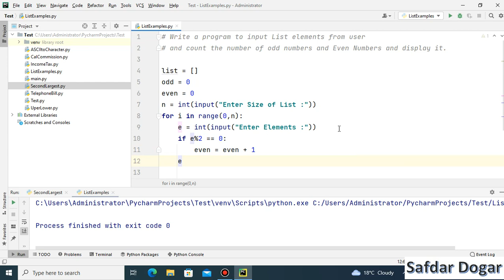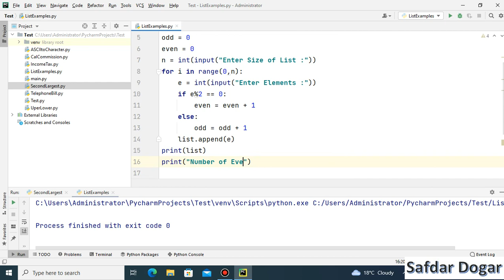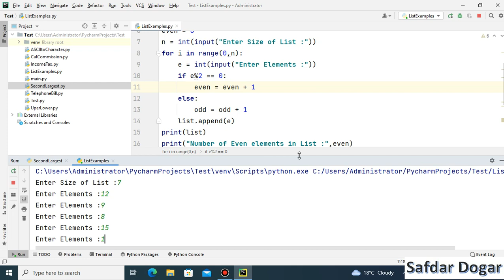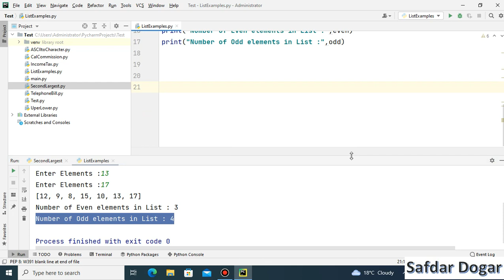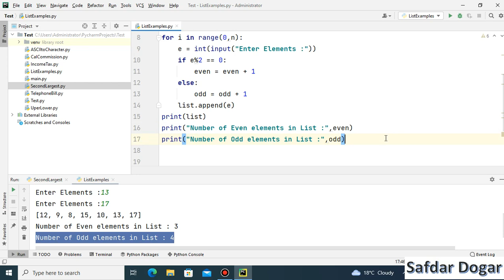Python Program to Count Even and Odd Numbers in a List | Python Tutorial for Beginners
In This Video We Learn How to Count Even and Odd Numbers in a List using Python Step by Step with Easy Examples
with

python beginner
learn python for beginners
learn python from scratch
how do I start learning basic python
which is the best tutorial to learn python
can you learn python in 2 days
what is the basics in python
python tutorial free
python basic programs for beginners
python tutorial in hindi
pycharm tutorial for beginners
python lessons for beginners
coding for beginners using python
python tutorial for beginners free
learn python step by step
python tutorial in tamil
python course for beginners free
learn python full course for beginners
best python tutorial for beginners
python learning step by step
python tutorial guru99
python introduction in hindi
python full course for beginners
best free way to learn python
learn python programming for beginners
best way to learn python for beginners
best free python tutorial
python tutorial hindi
best sources to learn python
complete python in hindi
python basic learning
python tutorial for beginners in tamil pdf
python tutorial for beginners in tamil
python tutorial in tamil pdf
learning python basics
best websites for learning python
introduction of python in hindi
python introduction for beginners
python tutorial for absolute beginners
pycharm tutorial for beginners pdf
python tutorial for intermediate
python scripting tutorial for beginners
learn python beginner to advanced
python testing tutorial for beginners
python hindi tutorial
python tutorial for beginners safdar dogar
python online tutorial free
python 3 tutorial for beginners
best python tutorial for beginners free
best tutorials to learn python
basics to learn python
python learning steps